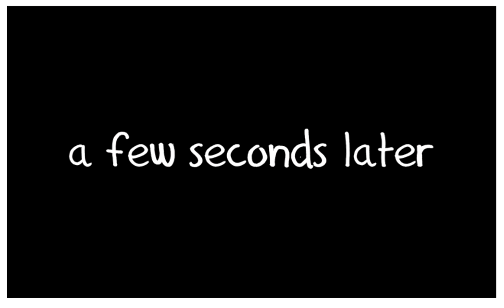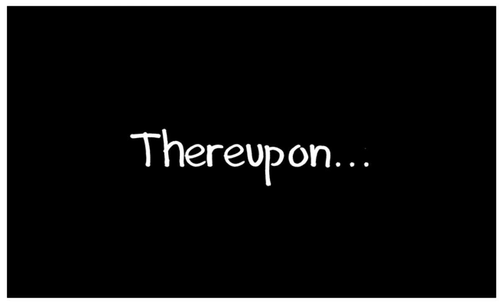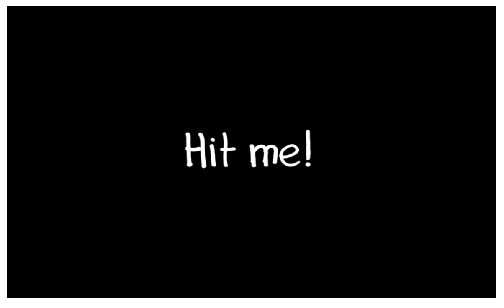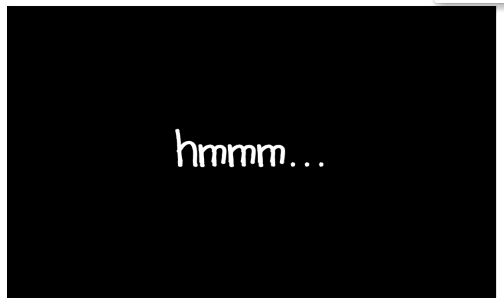The I of It w/Chortle Ep.2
This is the second installment of the I of It videos. Enjoy with some popcorn!